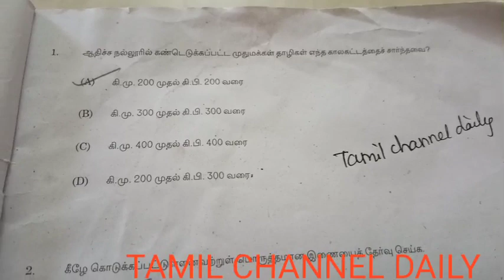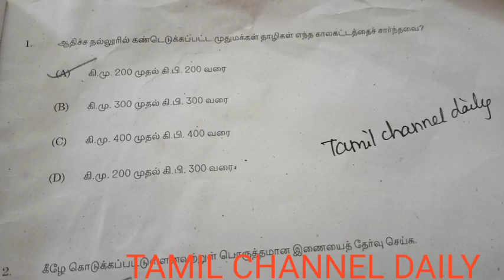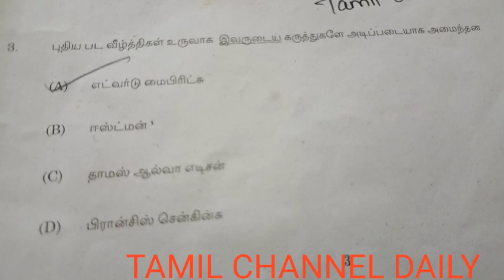TNPSC PREVIOUS YEAR QUESTION PAPER WITH ANSWER GENERAL TAMIL